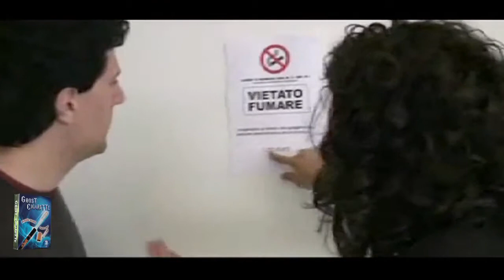CIGARRO FANTASMA/TiendaDoveMagic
Haz real lo imposible
El mago inserta un cigarrillo dentro de un tubo vacío. Él la cierra con la tapa y con un gesto mágico lo imposible se vuelve real. ¡Increíblemente del tubo saldrá un pequeño cigarrillo!